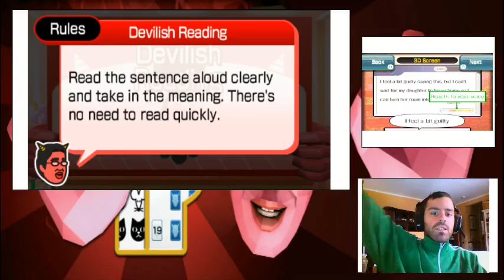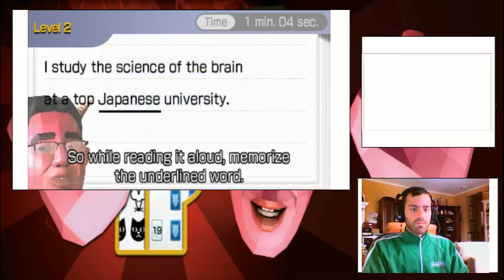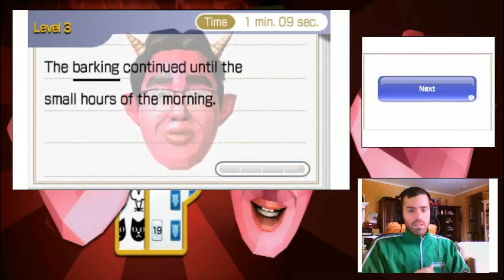Brain Age Concentration Training Devilish Reading StreetPass Princeton Day 3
Brief Summary:  I train my brain with Devilish Reading! Will I do well?  Watch and find out! Watch and find out!